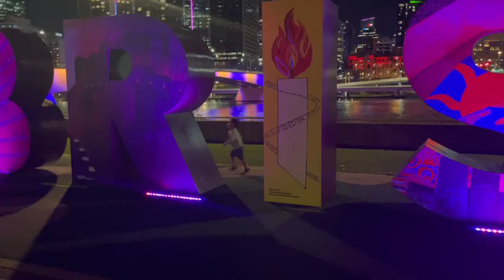16 April 2023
Brisbane Australia